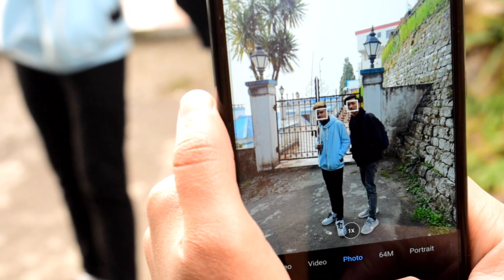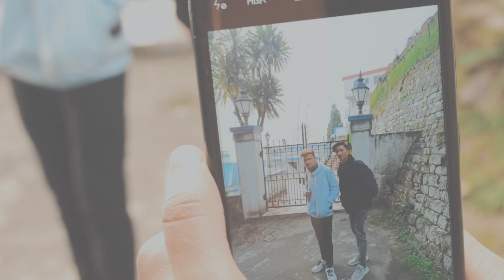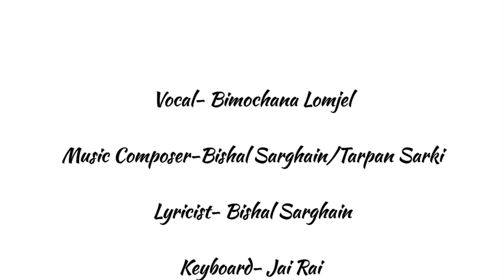Maya ko Artha ft Bimochana Lomjel | OMV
Vocal- Bimochana lomjel @bimochanalomjel
Music Composer-Bishal Sarghain/Tarpan Sarki
Lyricist- Bishal Sarghain
Keyboard- Jai Rai
Recorded/Mixed/Mastered By- Anuj Pradhan
Sacredheart Audio Workstation

Videography @ShiwathSaloni
Edited by Khusbu Rai
concept : Macdolina Lepcha

Find these talented people on instagram -

special thanks @_Aditya_Rai
for drone shots.

This video is copyrighted to Darjeelingstreetstylecolony .